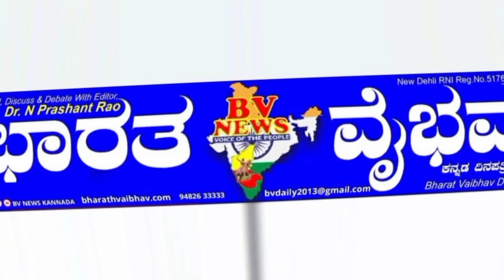athani bhank ಅಥಣಿ; ಬ್ಯಾಂಕ್ ಅಧಿಕಾರಿಯ ಅವಾಂತರದರ್ಪ ತೋರಿದ ಬ್ಯಾಂಕ್ ಅಧಿಕಾರಿ